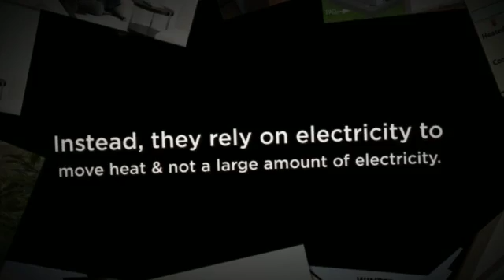Midea Mini Splits. (Heating and Air Conditioning).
Midea Mini Splits. Heat Pumps Do Present Fewer Safety Issues. Instead, they rely on electricity to move heat—and not a large amount of electricity, either.